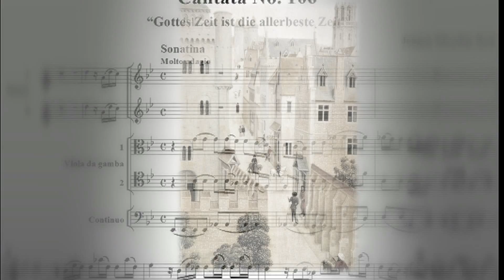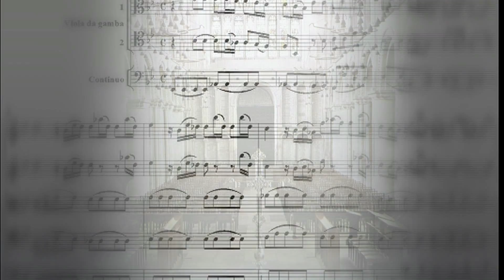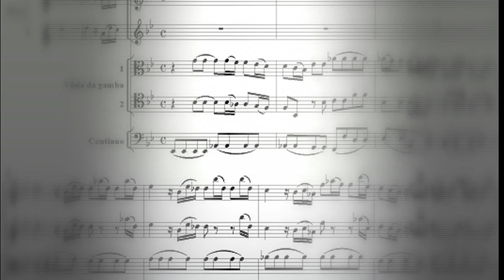Бах. Заказы от частных лиц («Истории по нотам», выпуск 8)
Мы не знаем, для кого была написана первая из названных кантат. Но это первая, которая до нас дошла и также безусловно, одна из самых лучших. Чтобы понять смысл ее и более широкий смысл, нам нужно представить себе что смерть в христианском сознании не имеет такой трагедийной темной окраски. Ведь только через смерть душа может объединиться с создателем. И отсюда отличие скажем немецкой заупокойной музыки от итальянской. Немецкий реквием Брамса начинается светлой музыкой. Заупокойный реквием Шульца начинается светлой музыкой. И такой же светлой музыкой начинается заупокойная кантата Баха «Божий срок лучший срок».

Валерий Сторожук — исследователь зарубежной музыки. В фокусе его интересов — история европейской музыкальной культуры от средневековья до наших дней. Валерий Константинович преподавал историю музыки в Новосибирской консерватории и Новосибирском государственном университете; после окончания аспирантуры в Московской консерватории защитил кандидатскую диссертацию по творчеству И. С. Баха.

// MUZIUM ///

Наши видеолекции — это больше ста сюжетов о композиторах от барокко до XX века, рассказанные лучшими российскими музыковедами, доступные бесплатно на сайте и в YouTube.

Наши вебинары — это максимально полное представление о путях развития музыки от первобытных барабанов до современных симфонических композиций. Это идеальная возможность прийти в мир классических шедевров простым, но не примитивным путем.

Ваше участие в вебинарах поможет нам выпускать бесплатные лекции дальше, а проекту Muzium — активно развиваться.

2) Помочь компетенциями. Нам нужны специалисты, которые готовы периодически помогать проекту на волонтерской основе.

* Переводчик с английского на русский
* Программист (React.js + Django)
* Контент-менеджер